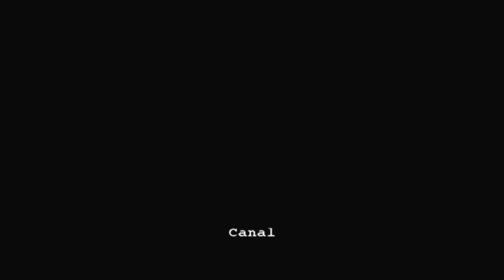Resident Evil - Out Break File 1 - Decisions Decisions Part 6 Final Part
Resident Evil Out Break ريزيدنت ايفل اوت بريك تختيم لعبة
The beginning of Outbreak is set a couple of days after the initial outbreak of the fictional T virus in Raccoon City, moments before the crisis erupts into complete chaos. The game starts with the eight characters at J's Bar, unaware of what is happening until a lone zombie wanders into the bar and attacks one of the employees named Will. After that the characters must make it through the city. The game ends in the final moments of the same incident, with the player attempting to escape Raccoon City before the US government launches a missile strike to eliminate the threat posed by the T virus. The player controls one of eight characters, or numerous supporting characters who can be selected in their place. Gameplay events transpire across various regions of Raccoon City and span over a period of several days.

There are 5 Scenarios in this game:

    Outbreak
    Below Freezing Point
    The Hive
    Hellfire
    Decisions Decisions